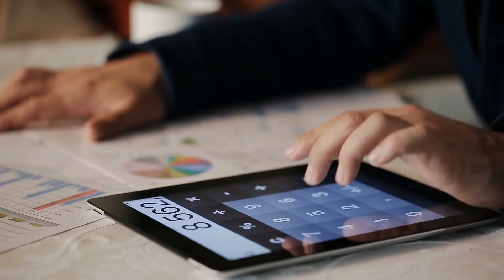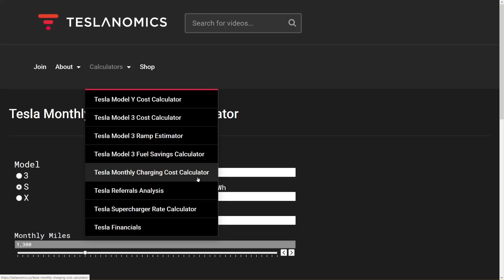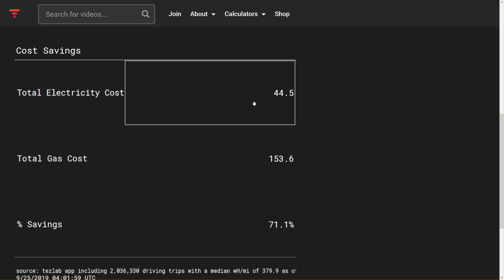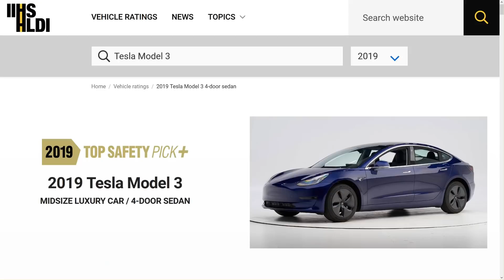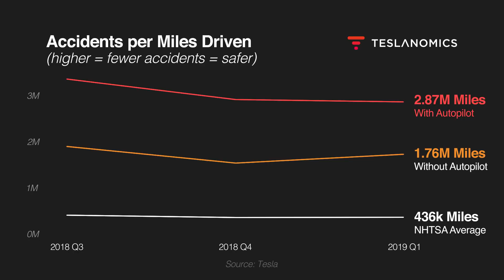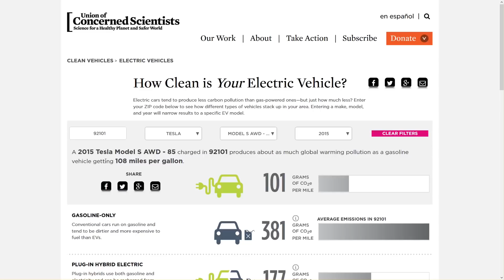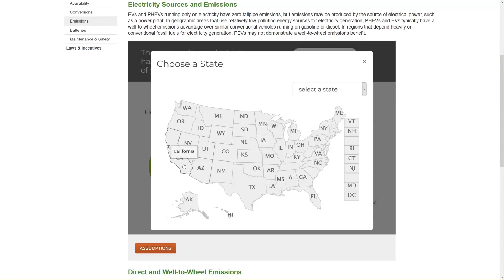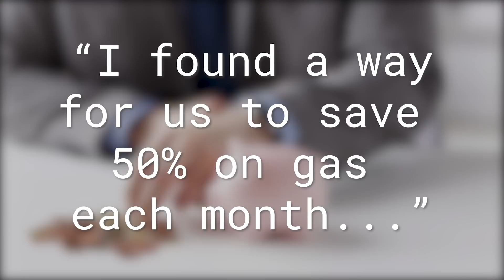Selling Your Wife on a Tesla - Part 2 - Convincing Your Wife to Buy a Tesla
Before you pitch the idea of buying a Tesla to your wife you need to do your homework. Here's how you can calculate everything and develop your story.

Ready to go Solar?